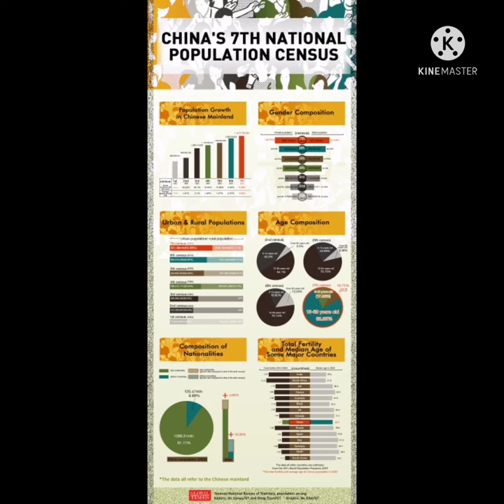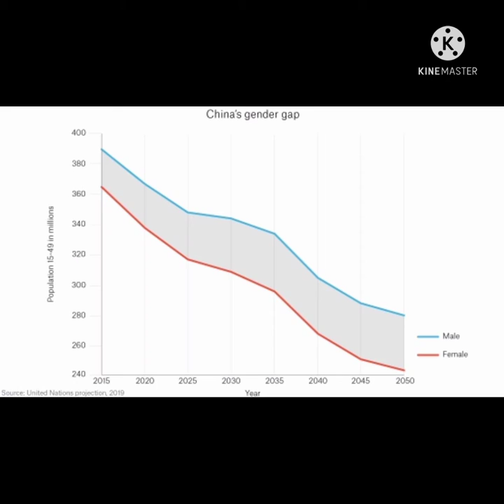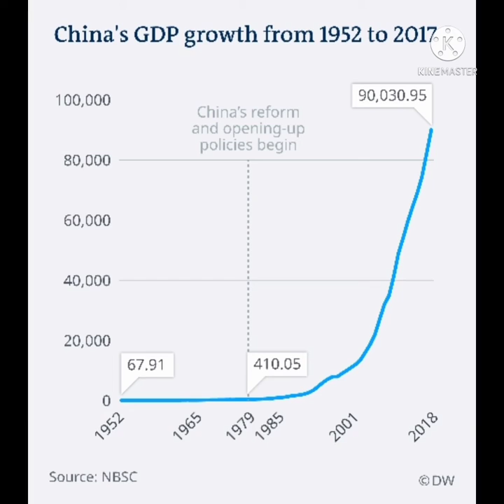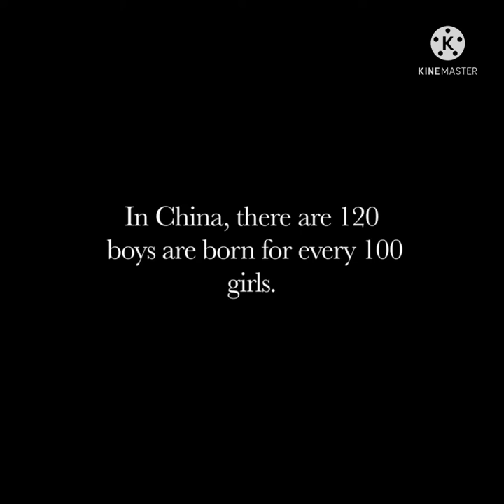China population problem and it geopolitical after effect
china is the most populous country in world. Chinese  economy is one of growing  economy  of the world. But it’s population  is decreasing due to one child  policy. So chinese government allow three child  policy.

china three_children _policy#geopolitic